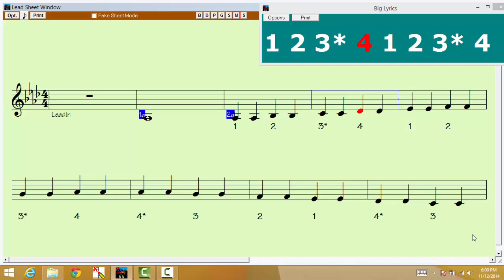Ab Major 1 Octave 3 Quarter Notes Violin